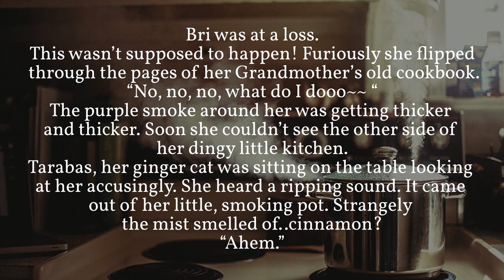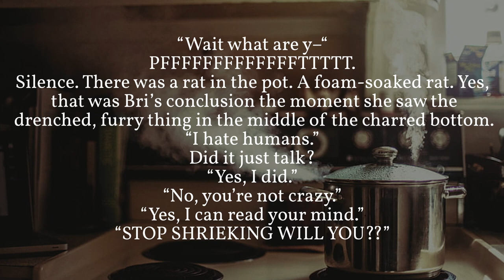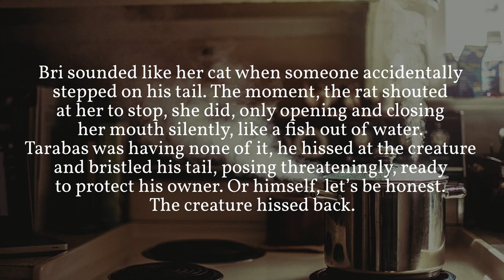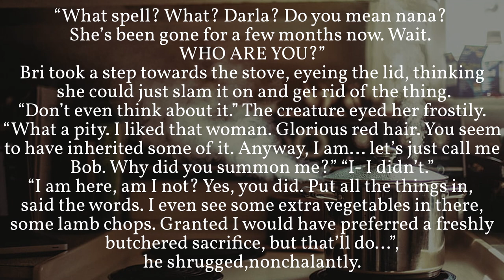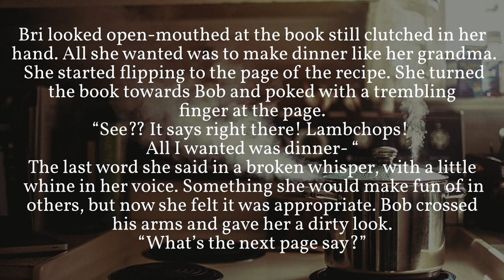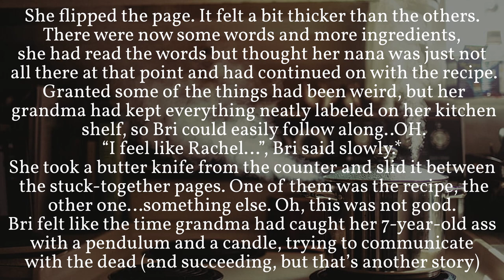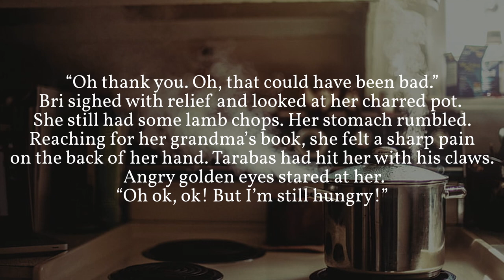The One with the Summoning | supernatural flash fiction, original short story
Hi! Welcome to my series of story videos,
where I narrate or let AI narrate short stories/flash fiction, written by me on my blog.
💙spoon

Scott Buckley - World of Magic